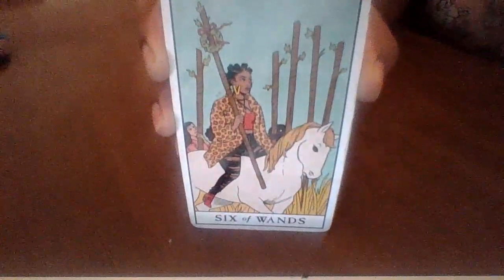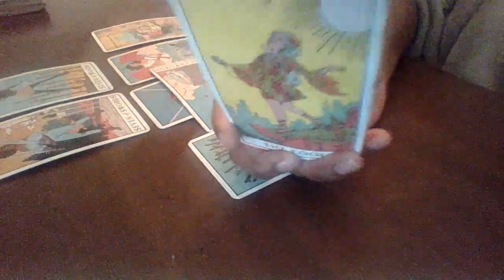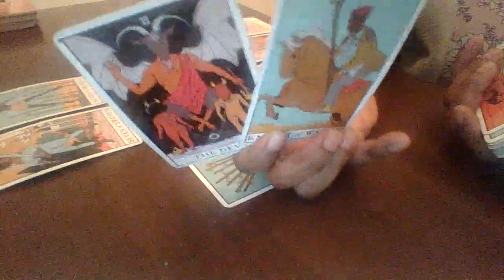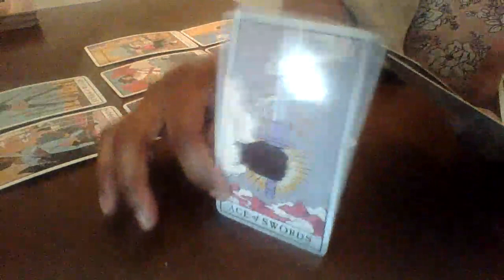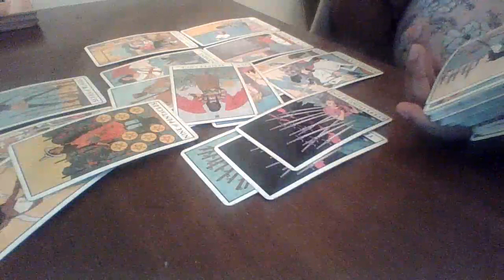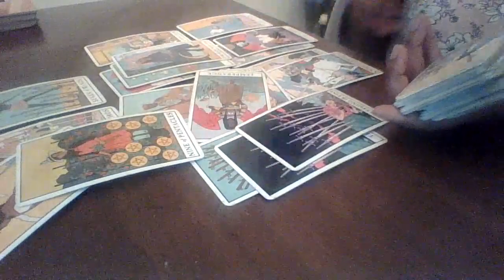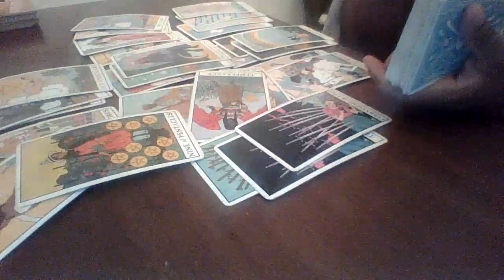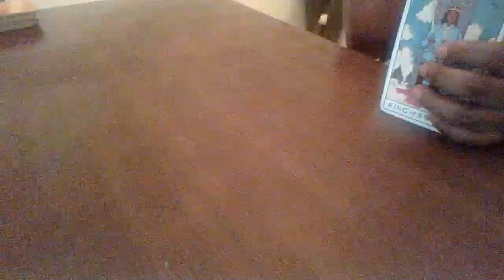Cancer March 2021, They’re UPSET 😠 You Reign Victorious